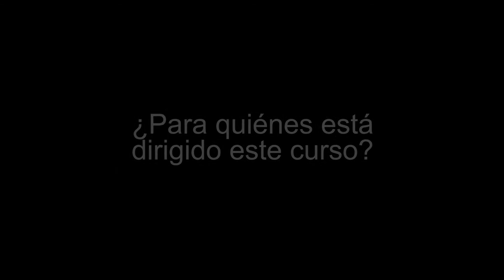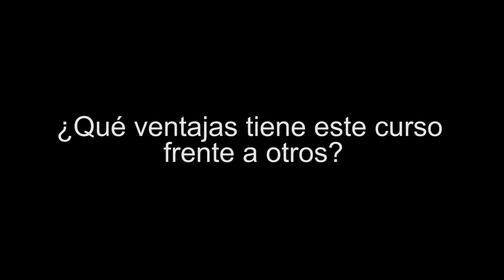Ceodont Estética Dental: Entrevista al Dr. José A. de Rábago sobre el Curso de Estética Dental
Entrevista al Dr. José A. de Rábago

• Postgrado en Prótesis y Oclusión por el Instituto Pankey, Miami, (USA).
• Diploma en Prótesis sobre Implantes por la Universidad del Sur de California, Los Angeles (USA).
• Director de la Clínica de Odontología de Adultos en CEOSA.
• Director del Curso de Formación Continuada en Implantología y Odontología General en CEOSA.
• Dictante de más de 250 Cursos sobre Estética e Implantes en España y en el extranjero.
• Práctica privada en Prótesis e Implantes en Madrid.